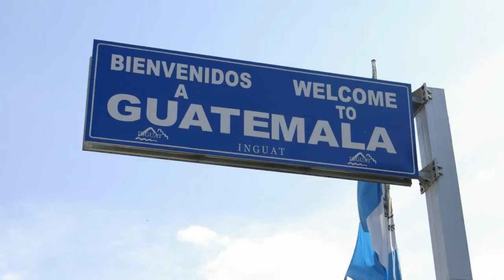Guatemala Quiriguá Archaeological Park and Ruins of Quirigua UNESCO World Heritage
Quiriguá ist eine präkolumbische Stadt der Maya im heutigen Departamento Izabal in Guatemala; seit 1981 zählt sie zum UNESCO-Weltkulturerbe.

Quiriguá is an ancient Maya archaeological site in the department of Izabal in south-eastern Guatemala.

Quiriguá es un yacimiento arqueológico perteneciente a la antigua civilización maya, ubicado en el departamento de Izabal en el sur-oriente de Guatemala.

Quiriguá est un site archéologique maya situé dans la vallée du Motagua, sur la ligne ferroviaire reliant Puerto Barrios à Guatemala,

Viele weitere Videos auf:
Many more videos on:
Muchos más vídeos sobre:
Beaucoup plus de vidéos sur:

Den Film der gesamten Rundreise sehen Sie unter:
La película de toda la gira que aparece a continuación:
The film of the entire tour you see below:
Le film de toute la tournée que vous voyez ci-dessous: